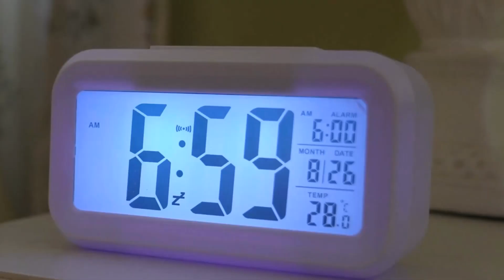Karebella's Journey Branded Content 2023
Thank You Early Start Montessori